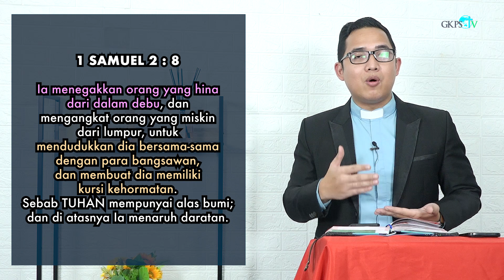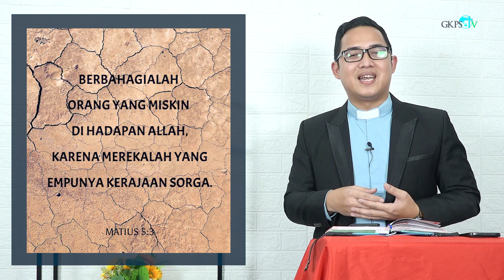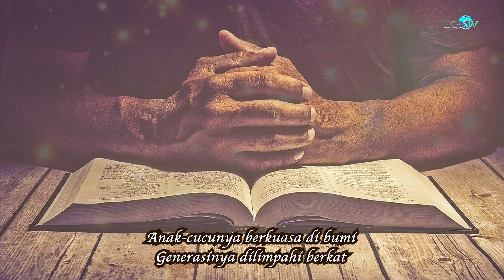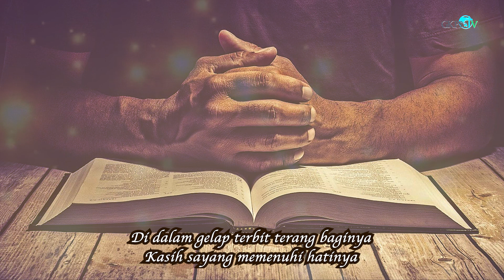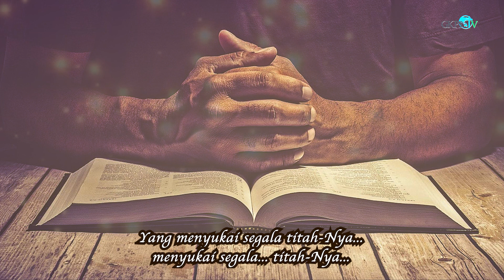IA MENEGAKKAN ORANG YANG HINA DARI DALAM DEBU | Pdt. Rim Sumbayak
Renungan Pagi oleh Pdt. Rim Sumbayak
Diambil dari U1 SAMUEL 2 : 8
Thema : "Ia Menegakkan Orang Yang Hina Dari Dalam Debu"

Lagu Pujian  : "Haleluya! Berbahagialah Orang Benar"
Penyanyi       : Matilda Saragih